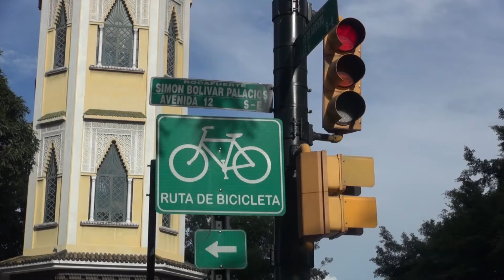Calle y Risa cuidado con el huevo